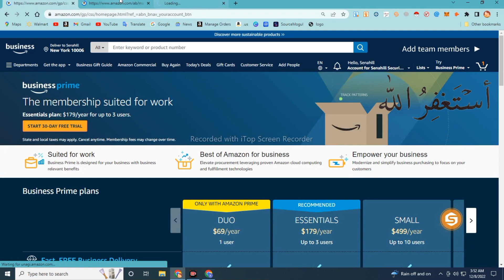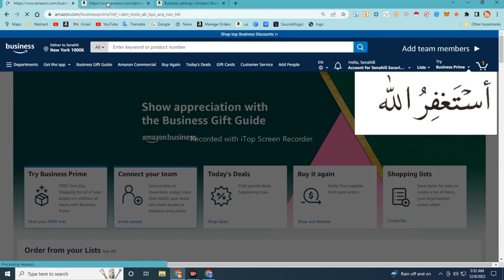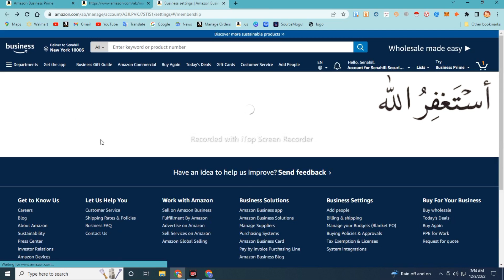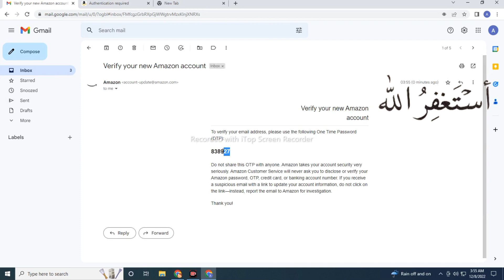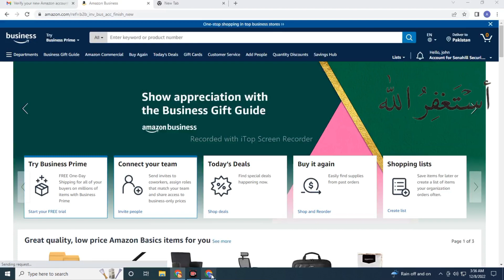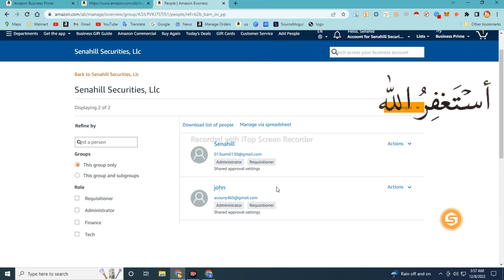How to Give User Permissions on Amazon Business Prime | Child Account